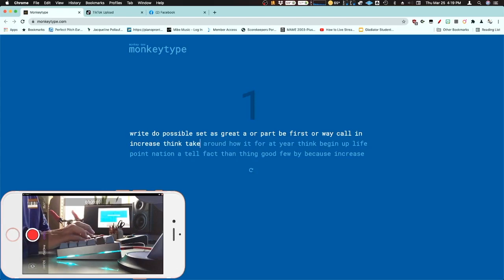The Adventures of Side View Ep 10 sleepy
15 seconds on monkeytype  asmr asmrtiktoks kbdfans typingasmr typingsounds mechanicalkeyboardasmr mechanicalkeyboardswitches